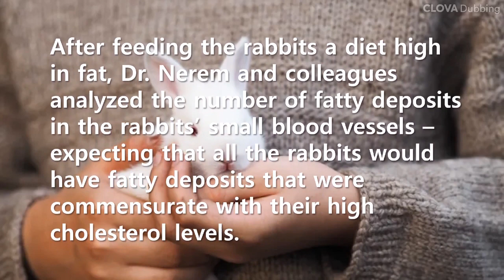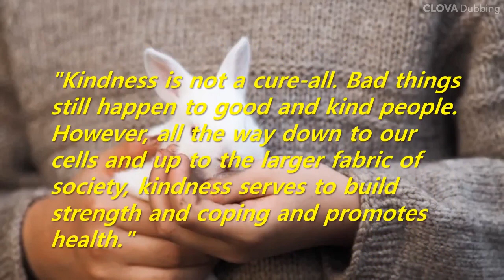Short Story: The Rabbit Effect - The science of kindness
Kelly Harding, a Columbia University trained board certified psychiatrist, named this phenomenon 'The Rabbit Effect' in her book [The Rabbit Effect: Live Longer, Happier, and Healthier with the Groundbreaking Science of Kindness].
Believe in the scientifically proven power of kindness. Kindness builds social connectedness. Here's a quote from her book.
"Kindness is not a cure-all. Bad things still happen to good and kind people. However, all the way down to our cells and up to the larger fabric of society, kindness serves to build strength and coping and promotes health."